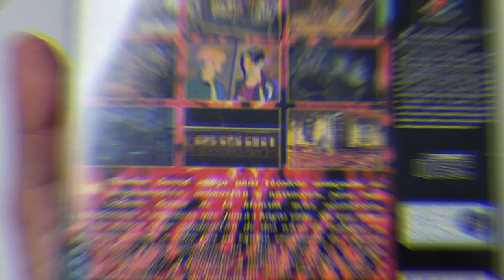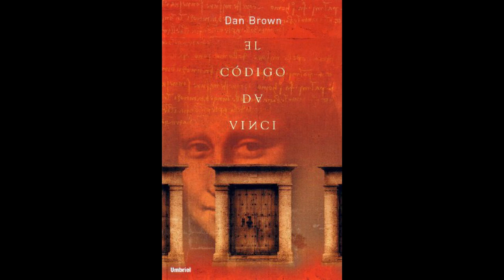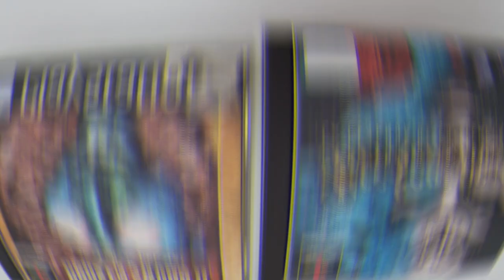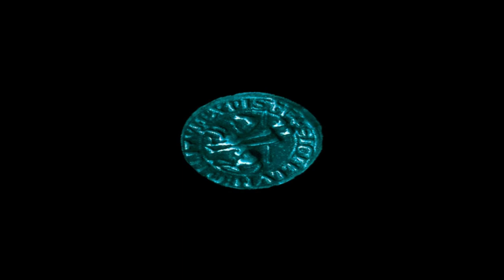La PLAY 1 e historia de un JUEGAZO!!